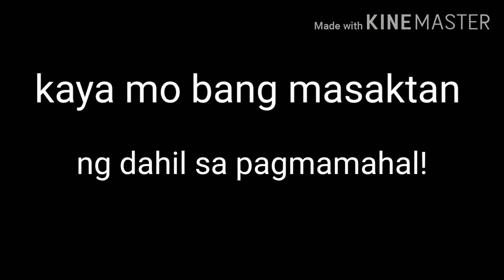Sagotin ng maayos